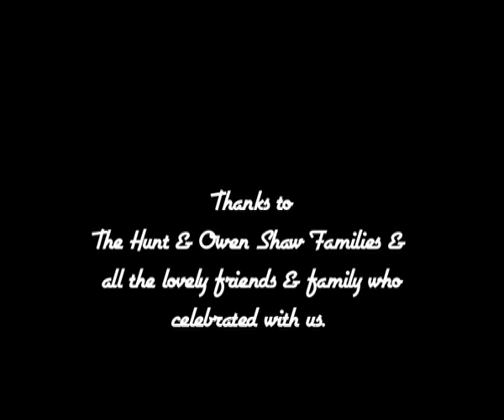Forever Love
I filmed the  'LoveStock' 2009 Andy & Ptiika on Super 8 film.
Andy Hunt and Ptiika Owen Shaw got married on the Hunt family property in Mount Gambier, South Australia.  The feature song 'Forever Love' is by J2: Jeremedy Koren and Juleiaah Boheme, and is based on stories that Andy and Ptiika told them. Lovely! It was recorded live by Leon Thomas. The intro song was written Mantra and Juleiaah Bomb-

The weekend was great and it was celebrated with friends and family all around- lots of actors and musicians! It was so happy we named it 'Lovestock' a love and musical extravaganza! The 'Huntspitality' was fabulous and Love was abound! I hope you enjoy getting a sense of the wedding.

Filmed and edited by Leila Koren on Super 8 film, and processed by Richard at Nanolab.

Love and thanks. Xx